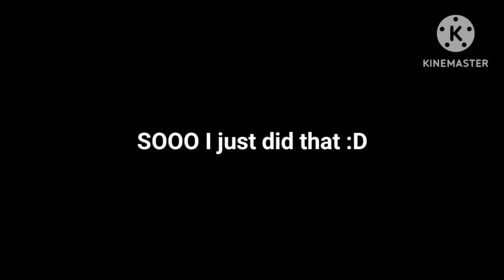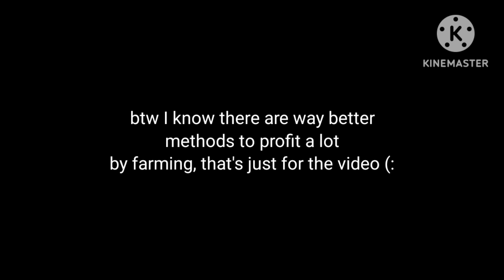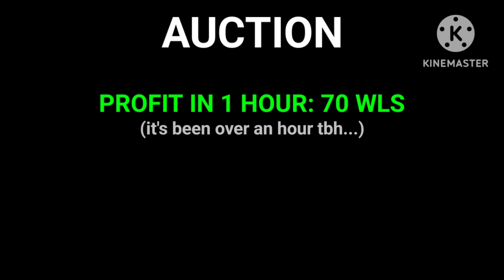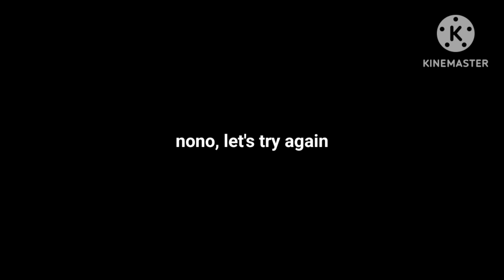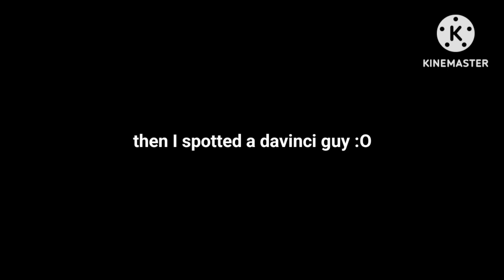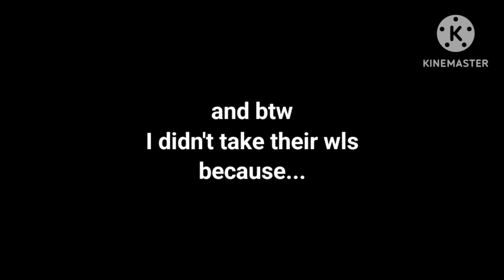I Tested BEST Profits in Growtopia to Get BGL!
I tested 5 Profit Methods to see which one can get me BGL the fastest in Growtopia!